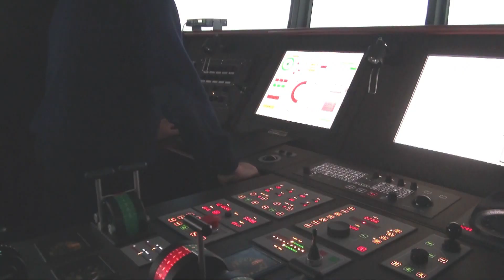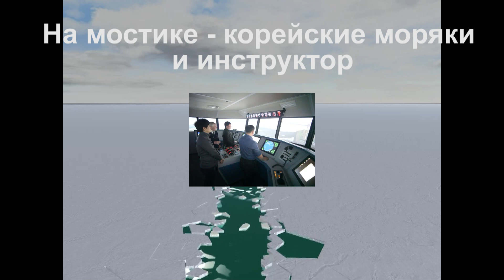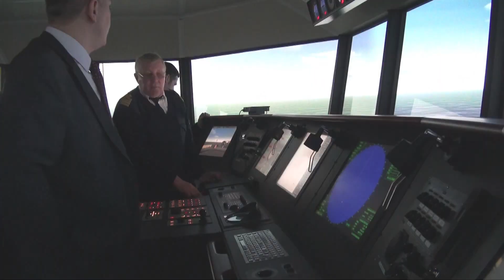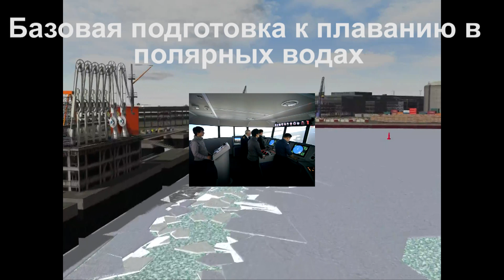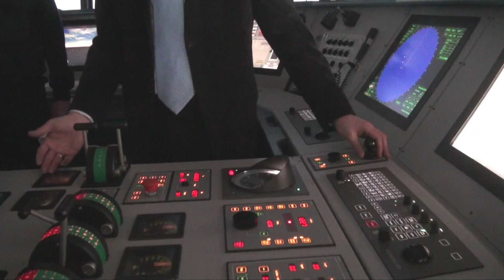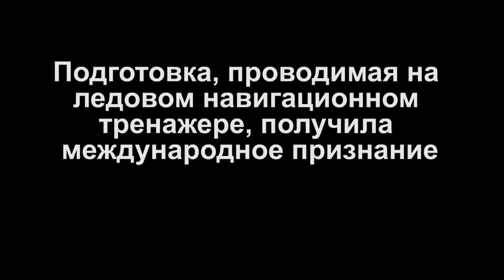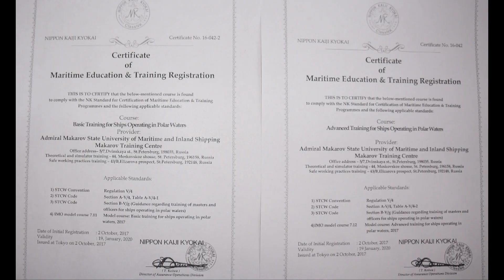Ледовый навигационный тренажер Морского учебно-тренажерного центра